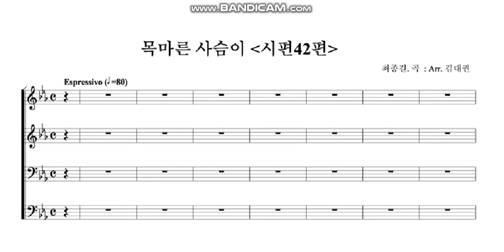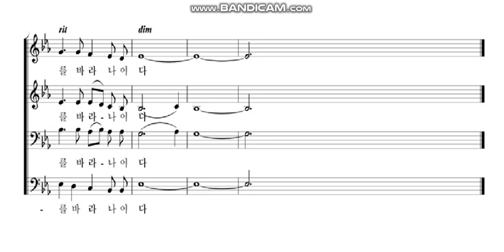목마른 사슴이 (시42편) - 테너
최종길 작곡, 김대권 편곡